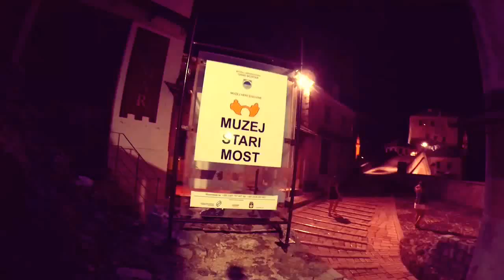Mostar köprüsü (gece)